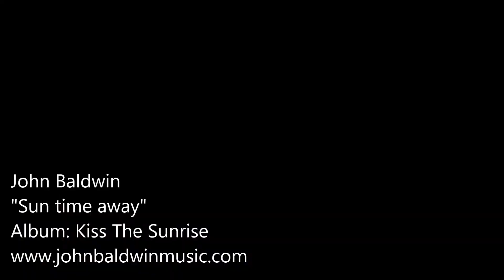John Baldwin - Sun time away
"Sun time away" is the first single from John Baldwin's new trop-rock album "Kiss The Sunrise," released May 1, 2020.

“SUN TIME AWAY”
published by John Baldwin Music (ASCAP)

I’m living my sunshine, I’m digging on good vibes
With the ocean in my mind, Sun time away
(Sun time away, Sun time away, oooh oooh Sun time away)

I need to be in the sun
With the sunshine on my face, sun time away
Sun one to help me come undone
Sun beach time therapy, Sun time away in that sun

CHORUS
Sun time away, Come undone, Maybe we’ll stay
Just let them find us passed out on the beach
Laying in the sun, With the ocean breeze
Sun where, Sun how, Sun day, Sun time away

We need to play in the sun
With our beach chairs in the sand, sun time away
Just a short walk from the pier
Where they have our snacks and beer
Sun time away in that sun

CHORUS

I can hear the waves go crashing in my dreams
I’m soaking up the good life, in a tropical paradise

Sun where, Sun how, Sun day

Laying in the sun
Sun where, Sun how, Sun day, You know I’m gonna stay

VERSE:  G C G D G C G D G
CHORUS:  G C G Em D G C G Em D G

BRIDGE:  Em D G C Em D   C G D G C G D repeat
C G D D#dim Em C D G